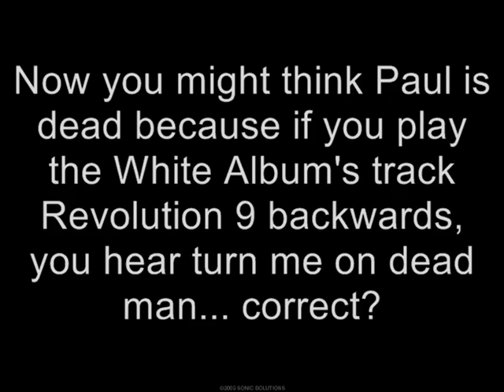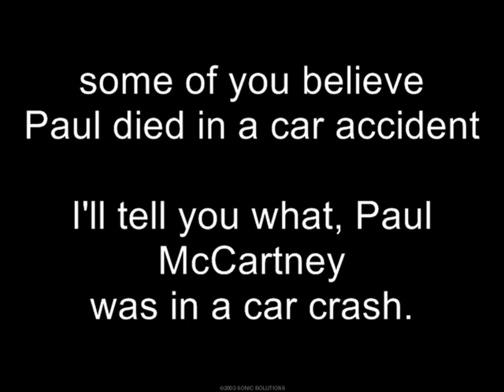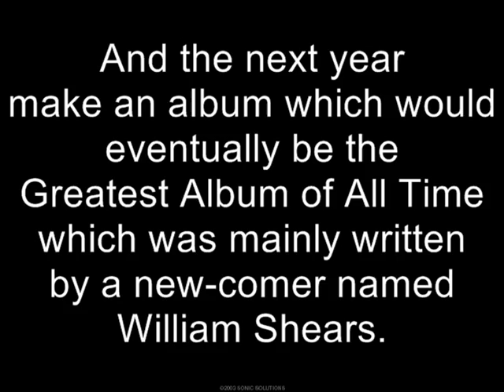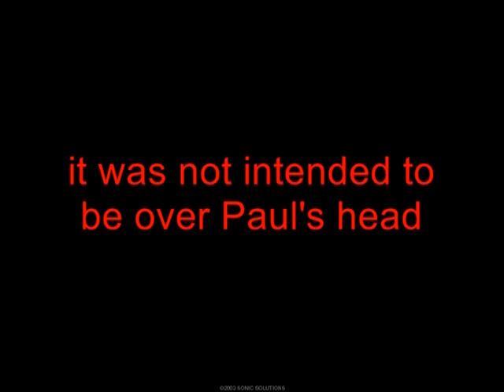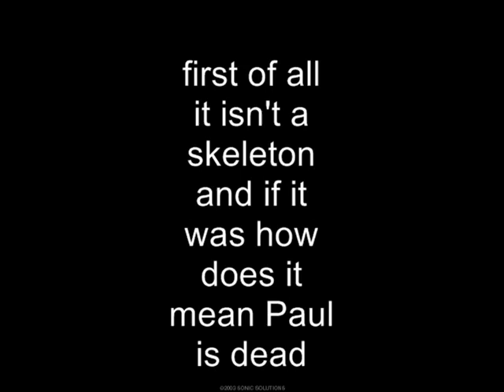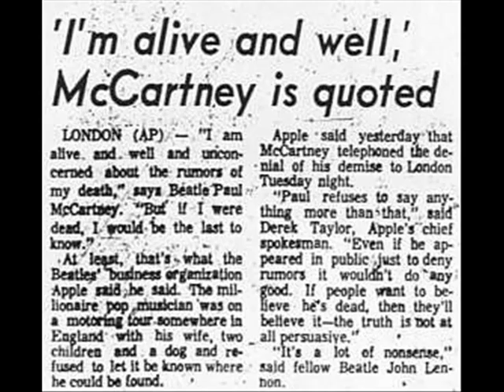Paul Is Alive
A video/slideshow I made prooving every Paul Is Dead rumour WRONG!